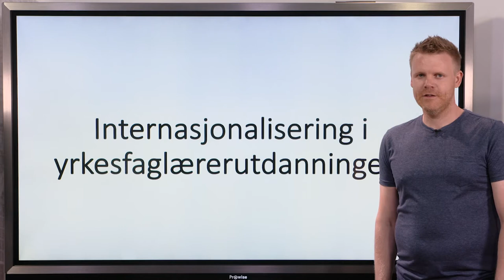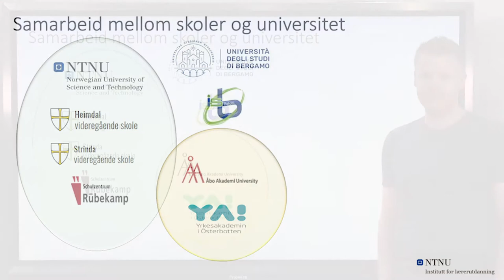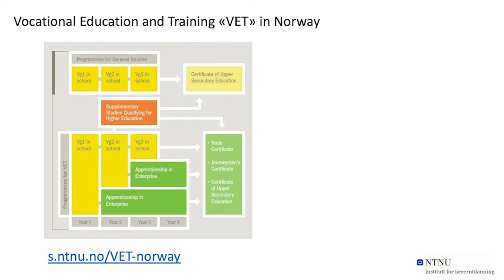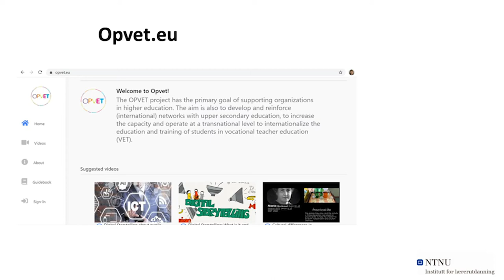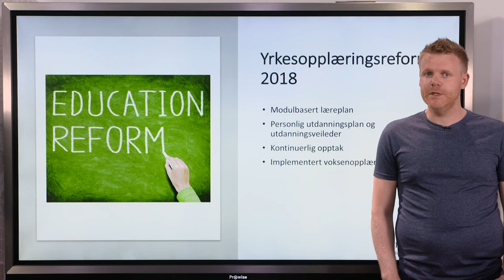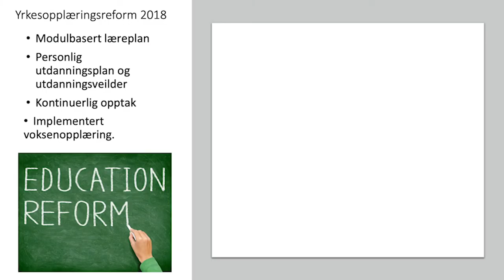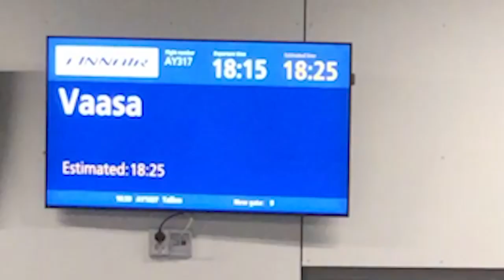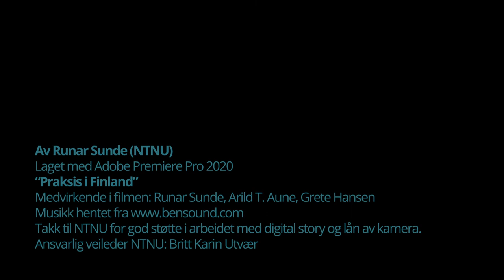Internasjonalisering av yrkesfaglærerutdanning